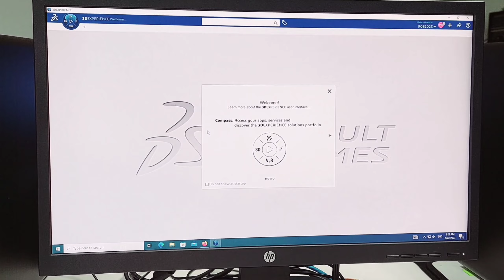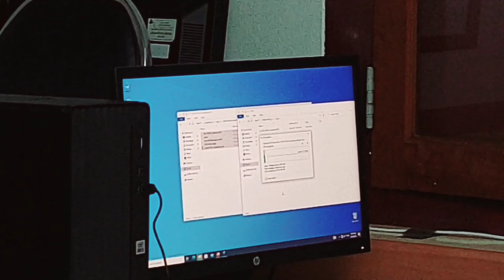A day in my life as an international Engineering student in Chulalongkorn University Thailand part1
A day in my life as an international Engineering student in Chulalongkorn University Thailand part 1

It was a pleasing journey for me hope you enjoy it too.       o(*^＠^*)o

                                                                 ヾ(≧▽≦*)o